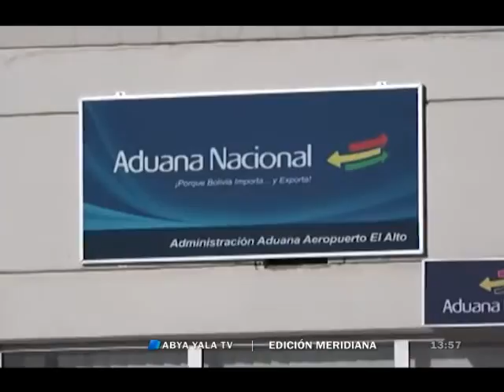Policía dispara arma de fuego en el Aeropuerto de El Alto-31 de mayo de 2016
(Abya Yala Digital).-  Julio Limachi, Sargento del Batallón de Seguridad Física de 35 años, disparó tres veces su arma de fuego a las 6:30 de la mañana de este martes, mientras resguardaba los almacenes de la Aduana Nacional ubicados en el Aeropuerto Internacional de El Alto. La policía tomo control inmediato de la situación y desalojo a los trabajadores.

Pablo Limachi, padre del implicado, afirmo no entender la razón por la que su hijo habría cometido este hecho: ‘Es un hombre abierto, sociable, es un hombre alegre. Yo estoy sorprendido no sé qué voy a hacer y tampoco sé que ha pasado’ expresó. Un comunicado del Ministerio de Gobierno, señala que la acción se debió una crisis emocional que sufrió el Sargento.
El Aeropuerto Internacional de El Alto mantiene sus operaciones con normalidad, aunque el área de depósitos de Aduanas se mantiene intervenida según declaró Javier Barrios, Jefe de operaciones del Aeropuerto. Se sabe que no se registraron víctimas mortales ni heridos en el lugar, el efectivo de seguridad ha sido trasladado a la Fuerza Especial contra el Crimen de la ciudad de La Paz. . (video)